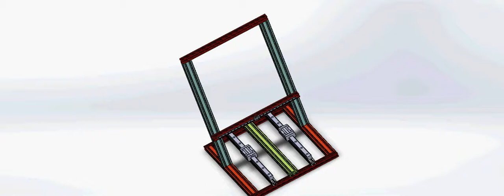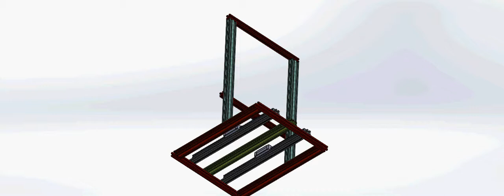3DPRINTER COMPLET FRAME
was cr 10 s. 300x300x400
I'll keep the same dimensions using rail for better quality